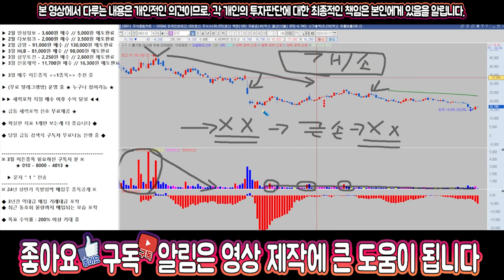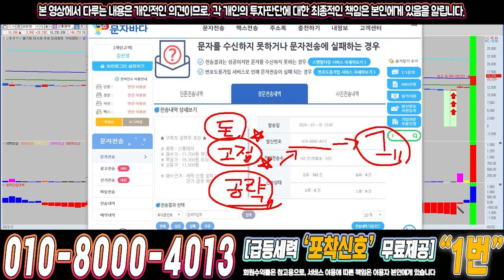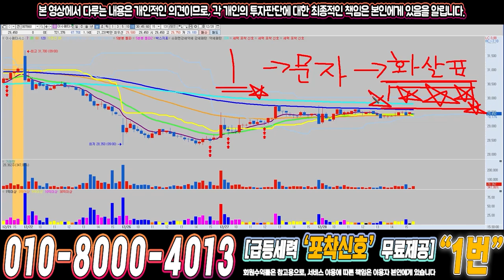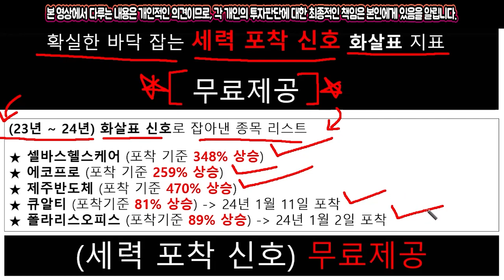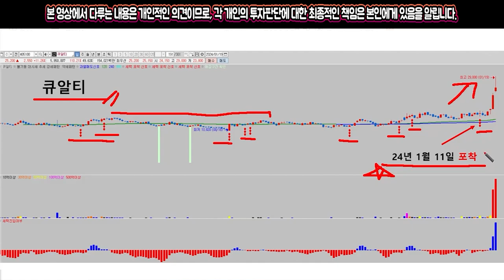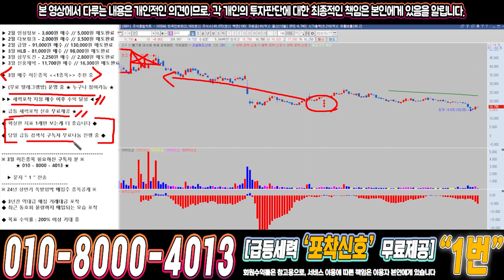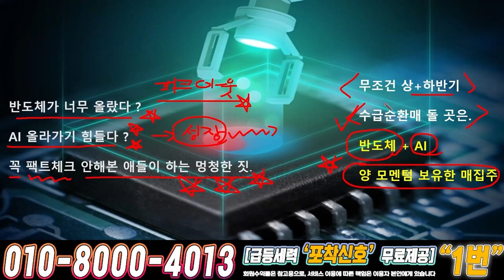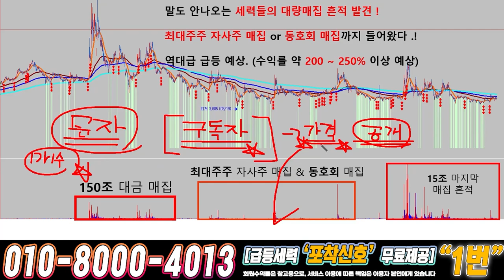파두 ) 드디어 4월에 큰거하나 옵니다!!